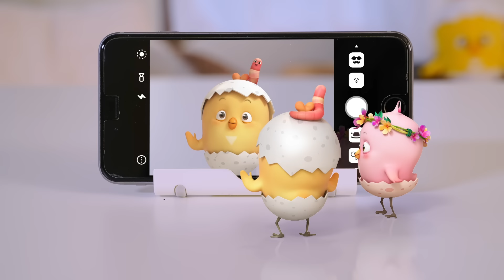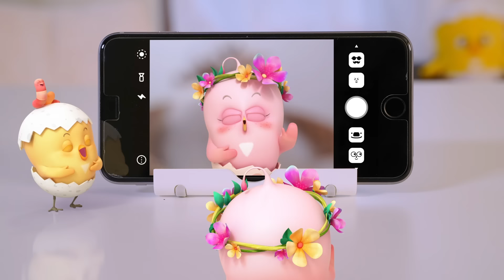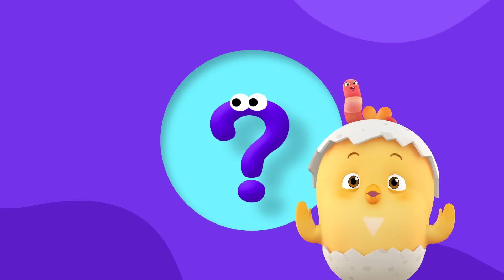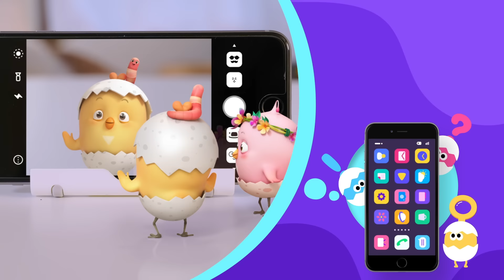꼬모는 궁금해! 재미있는 관찰놀이 모음으로 호기심 가득한 시간!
[토닥토닥 꼬모] 채널에 오신 것을 환영합니다!
우리는 놀이와 교육을 결합한 에듀테인먼트 콘텐츠 브랜드입니다.
전문가들과 함께 개발한 우수한 콘텐츠를 통해 언어학습, 과학탐구, 수학놀이, 감성교육 등 다양한 분야의 유아교육을 제공합니다.
우리의 목표는 아이들의 상상력과 창의력을 키워주며, 배우는 즐거움을 선물하는 것입니다.
오늘도 [토닥토닥 꼬모] 채널과 함께 유익하고 즐거운 시간을 보내세요!